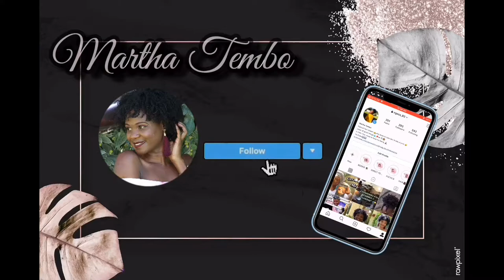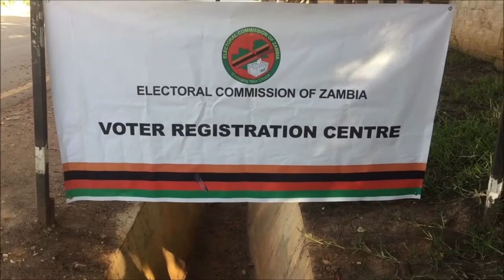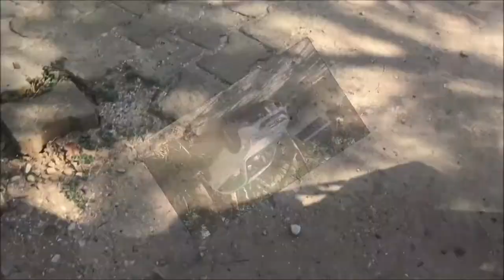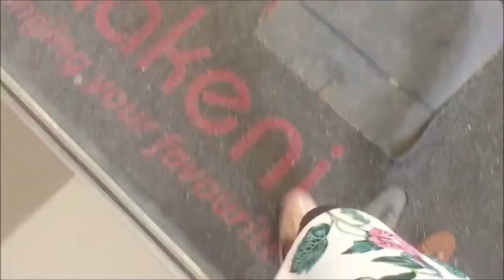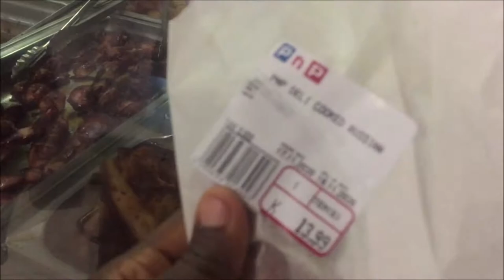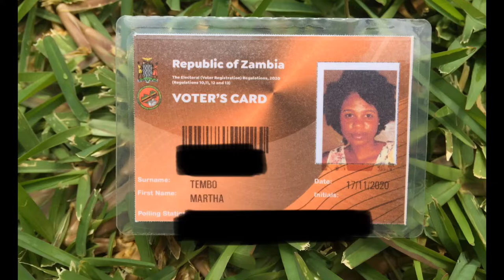VLOG| SPEND THE DAY WITH ME| GETTING MY VOTERS CARD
Hey Fam! 😃

Welcome back to yet another day in my life. This time I went to register and collect my voters card. If you haven't yet done so, please find time and get your voters card and exercise that RIGHT. BE THE CHANGE YOU WANT TO SEE-IT STARTS WITH YOU.

Follow me on the gram: ngoza_93